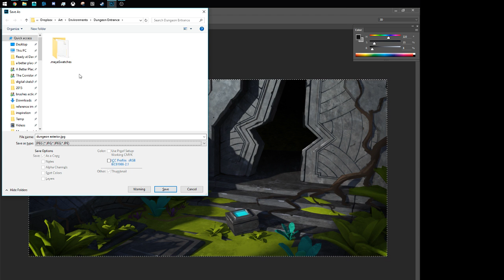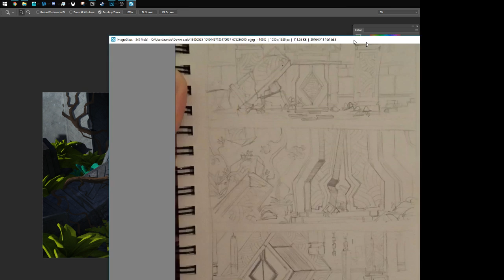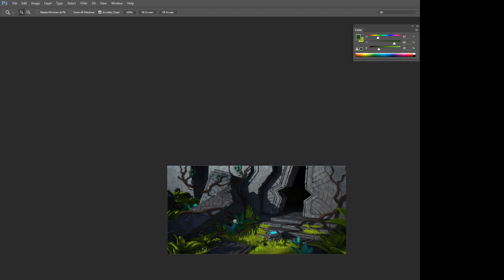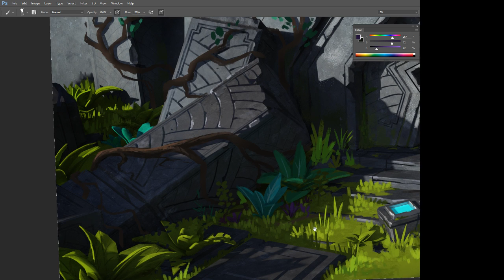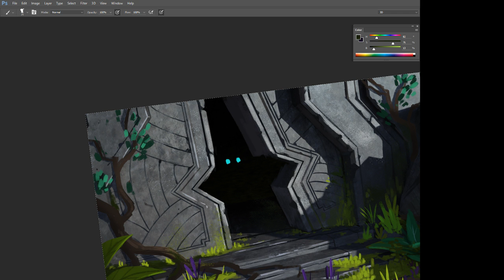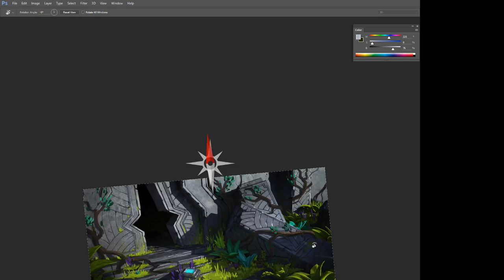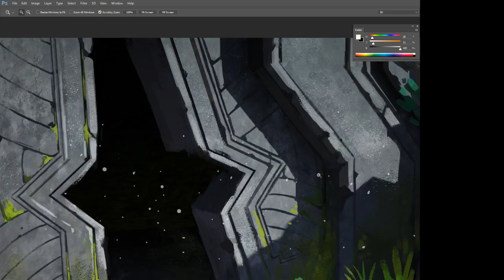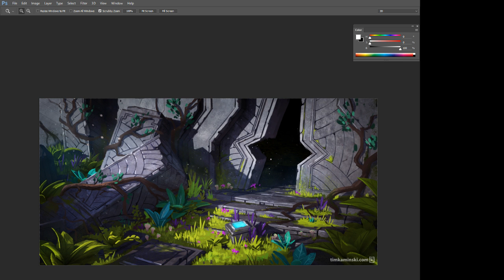Concept Art - Temple Painting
Twitch stream painting. Painting over a 3D model I modeled and lit.